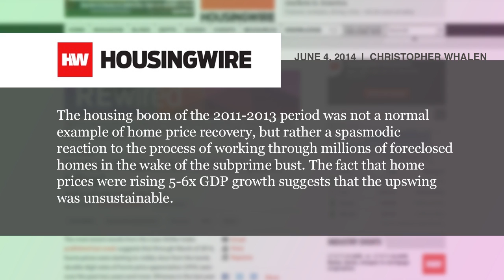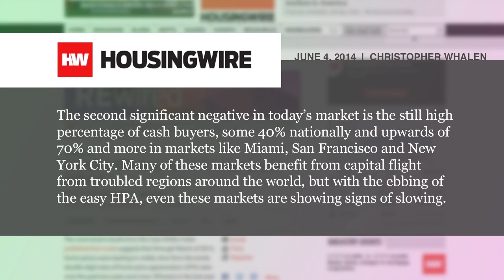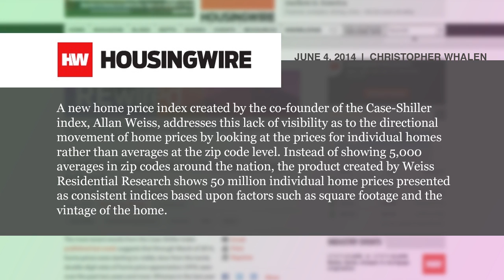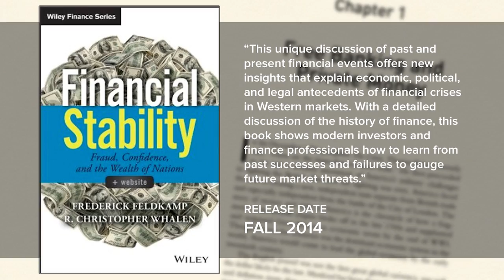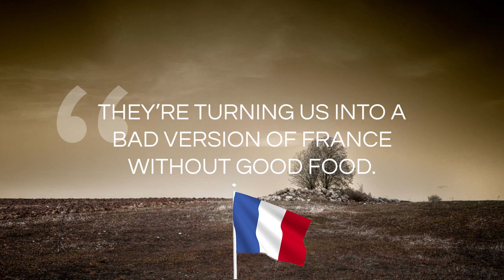Real Conversations: Chris Whalen On Housing, Banks, and Economic Risks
1:26        Bearish on Housing: This Is Not A Normal Recovery
2:44        Structural Issues Threaten Housing Market
4:42        Cash Buyers Are Largely Done
6:00        We Could See Home Prices Down
6:33        The Regulatory Environment is Poisonous
6:54        Why Did Wells Fargo Leave The Mortgage Business?
8:21        Washington Is Killing The Economy
9:27        How Louis Brandeis Caused The '29 Crash
11:29     Getting Crushed By New Regulations
12:40     No Punishment For Fraud
13:36     We Are Years Away From Growth
14:57     Banking Industry Will Shrink
17:02     New Regulations Will Be Devastating To Housing
17:46     Economists Will Destroy The World
18:40     Capitalism Has Been Dead Since The 30s
19:08     Buying Opportunities In Small Regional Banks
21:22     Big Banks Face Limited Growth
22:11     Broker-Dealers Are At Risk

Chris Whalen, Senior Managing Director and Head of Research at Kroll Bond Rating Agency, explains why he's bearish on housing, how Washington is failing America, and opportunities he sees in small regional banks with Hedgeye Financials Sector Head Josh Steiner.